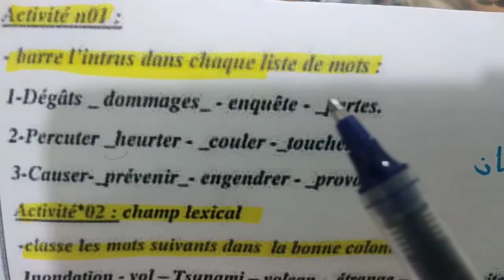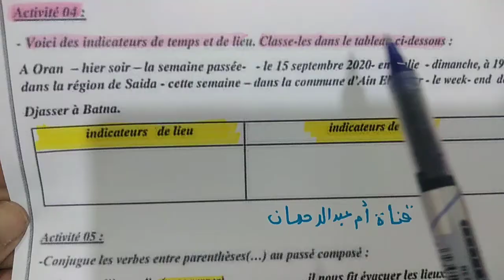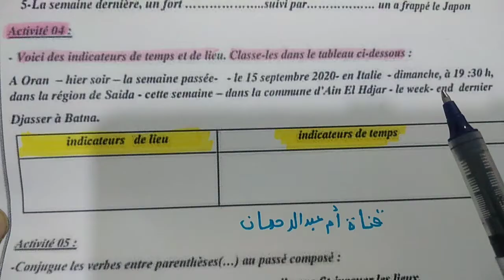مراجعة شاملة فالفرنسية للثالثة متوسط خاصةبالفرض الاول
مراجعة شاملة فالفرنسية للثالثة متوسط خاصة بالفرض الاول